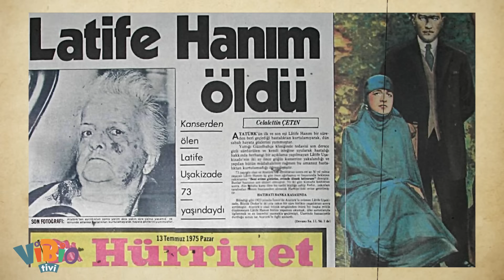Atatürk'ün Tüm Sırlarını Bilen Kadın: Latife Hanım Aslında Kim?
Hepimiz onu gazi Mustafa Kemal Atatürk’ün eşi, ilk first lady’miz olarak bildik.

Çoğu zaman hakkında yazılanlar ve anlattıklarından kafalarda despot, huysuz, kıskanç kadın imgesi çizilmiş olabilir. Onun da kendisi ve evliliği hakkında konuşmaması bunun karşısına sunulacak bir antitez çıkartmadı.

Ama unutulan bir şey var. Bizim Atatürk’ün karısı olarak bildiğimiz Latife Hanım'ın tek mahareti evlenmek, bir liderin yanında boy göstermek değildi ki. O aslında türkiye cumhuriyetinde kadınlar ve kadın özgürlüğü için sancağı ilk çekenlerden biriydi.

O yüzden, latife hanımı sadece bir eş olarak anmak ve tanımak yerine,  onu ve onun sayesinde kurulmak istenen türk aile yapısının nasıl geliştiğini anlatmak istedik.

Kadınların seçme ve seçilme hakkından, medeni kanuna, kılık kıyafetinden eğitimine kadar her konuda vizyonunu göstermiş.

Fikriyeyi, Atatürk'ü kıskanması gibi magazinel konuların dışında, Bakın Latife Hanım aslında kimmiş?